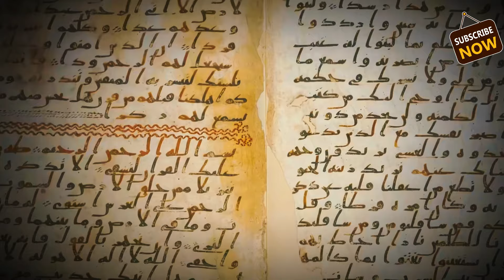বিশ্বকে বদলে দেওয়া জাতি: আরব সাম্রাজ্যের অবিস্মরণীয় ইতিহাস!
এই ভিডিওটিতে আমরা জানব সেই জাতির গল্প, যারা বিশ্ব ইতিহাসকে চিরতরে বদলে দিয়েছে। আরব সাম্রাজ্যের উত্থান শুধু মধ্যপ্রাচ্য নয়, পুরো বিশ্বের রাজনীতি, সংস্কৃতি, বিজ্ঞান, এবং ধর্মকে গভীরভাবে প্রভাবিত করেছিল। ইসলামিক খিলাফত থেকে শুরু করে বাগদাদের বুদ্ধিবৃত্তিক সোনালী যুগ পর্যন্ত, এই জাতির অনন্য সংগ্রাম ও সাফল্য কিভাবে মানব ইতিহাসের মোড় ঘুরিয়ে দিয়েছে, তা জানতে দেখুন ইতিহাসের এই অসাধারণ কাহিনী!